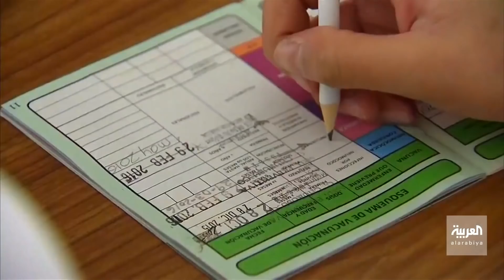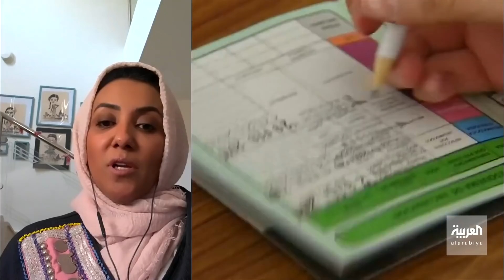صباح العربية | هل تطعيمات الإنفلونزا تخفف أعراض كورونا؟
رغم أنه لا يوجد حتى الآن تطعيم ضد فيروس كورونا الا أنه ينبغي تلقي بعض التطعيمات الاحترازية على سبيل الوقاية
هذه التطعيمات قد تحمي من أمراض الرئة، مثل التطعيمات ضد الإنفلونزا العادية، والسعال الديكي، وغيرها
 وتمثل هذه التطعيمات أهمية كبرى لبعض الفئات مثل الأطفال وكبار السن وأصحاب الأمراض المزمنة، وذلك بسبب ضعف جهاز المناعة لديهم

قناة العربية تقدم خدمة إخبارية على مدار الساعة بالاعتماد على شبكة من المراسلين منتشرة في جميع العواصم العالمية لمتابعة الأحداث فور حصولها أولا بأول للمزيد من الفيديوهات يرجى زيارة صفحة فيديوهات العربية لمتابعة المزيد من الفيديوهات يرجى الاشتراك في القناة على الرابط للمزيد من المواضيع المنوعة يرجى زيارة موقع العربية.نت أيضا يمكنكم متابعة العربية على منصات التواصل الاجتماعي الأخرى فيسبوك تويتر انستغرام سناب شات